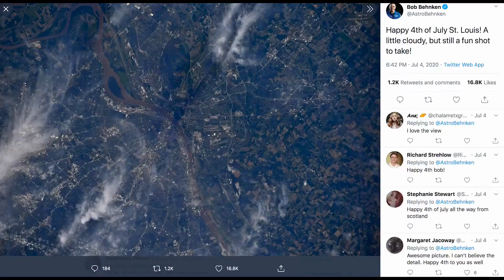Local astronaut Bob Behnken discusses recent SpaceX mission to ISS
Sunday afternoon’s splashdown in the Gulf of Mexico was another first for the Space X Dragon crew. The first time for a splashdown in 45 years.